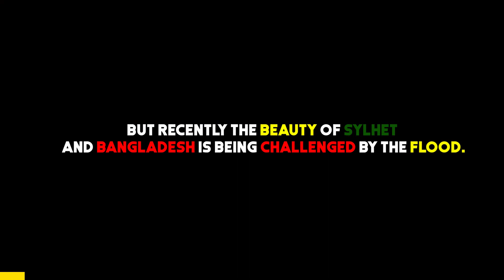Is Sylhet Worth Visiting? | Ratargul | Vlog 27 | Ratul Sinha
I went to the only swamp forest of Bangladesh, Ratargul Sylhet and rowed for the first time!

I went to Sylhet after a long time and wanted to visit all the tourist spots there. But for the heavy rain and flood, we couldn't visit the many places but we sure visited Ratargul Sylhet Bangladesh. I rowed for the first time and took my team to a place that no one has ever went. So we basically fall into trouble and it was an exciting experience!

Watch the whole video to enjoy the full experience.
Share if you enjoyed it

Music in the video:
1. Mood Bangla Version by Tajwar:  [unreleased]
2. Jeyo na, theke jao by Tajwar: